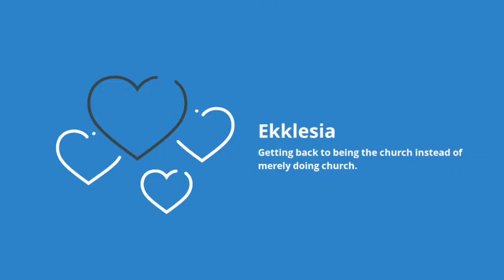Women and Head Coverings- Andrew Cannon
As we continue through 1 Corinthians, we answer a question about head coverings, women prophesying in church, and that one question about authority...